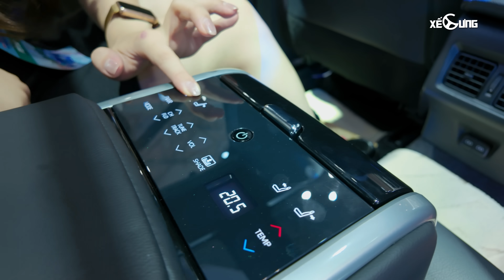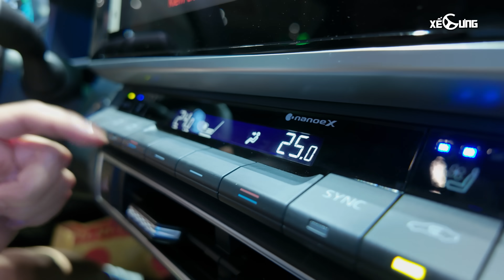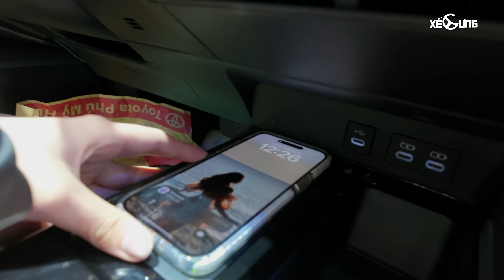Review nhanh Toyota Camry 2025: giá từ 1,2-1,5 tỷ, thêm Hybrid và vẫn giữ máy xăng 2.0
Niềm tự hào của Toyota, Top 1 chiếc xe Toyota được người Việt tin tưởng suốt 2 thập kỷ - Toyota Camry 2025 đã chính thức xuất hiện tại Việt Nam. Xe dự kiến sẽ mở bán ngay sau ngày ra mắt khách hàng trong nước tại VMS 2024.